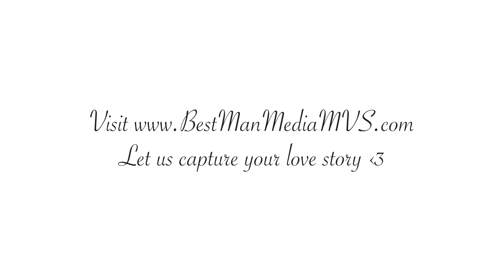Wedding Commercial, "What's a Wedding Without a Best Man?"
Best Man Media Presents:

Best Man Media MVS Commercial "What's a Wedding Without a Best Man?"

Videographers : Matt Booth + Chad Lawrence
Edited by : Chad Lawrence
Co - Edited by : Matt Booth
Drone Pilot : Matt Booth

Looking for a wedding videographer? Contact to meet one of our professionals today!